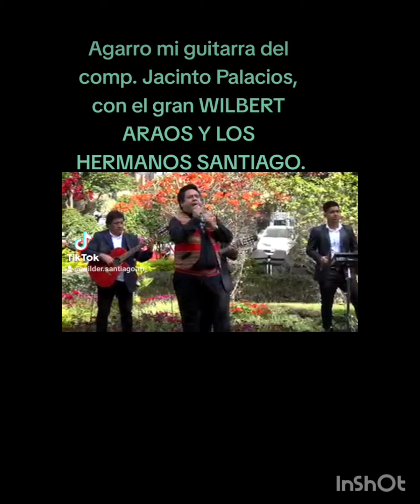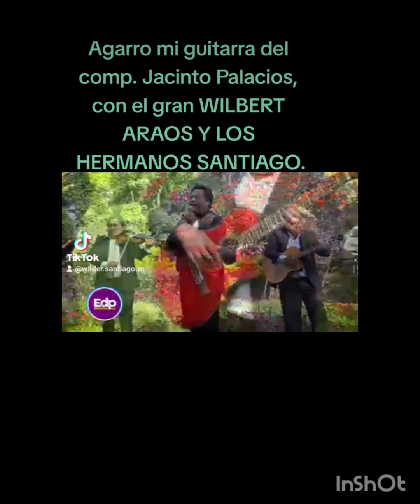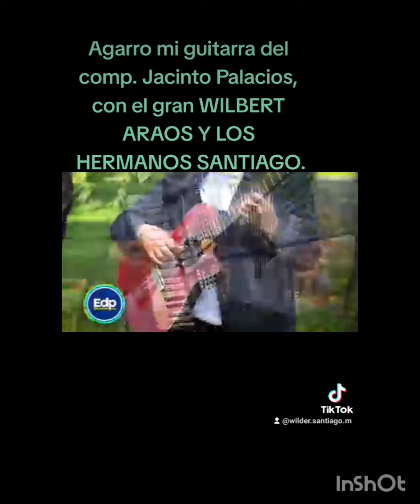HNOS. SANTIAGO Y WILBERT ARAOZ . ( huayno Ancashino).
AGARRO MI GUITARRA comp. JACINTO PALACIOS ZARAGOZA.